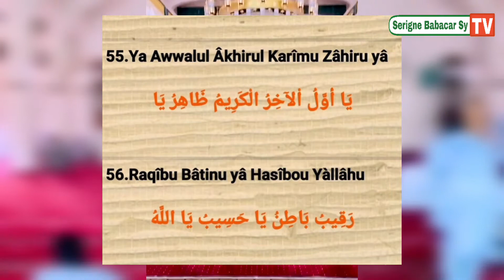Taïsir de seydil hadji malick partie 6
Bienvenue sur la page officielle de Serigne Babacar Sy TV

La première chaîne de Mame Khalifa Sy